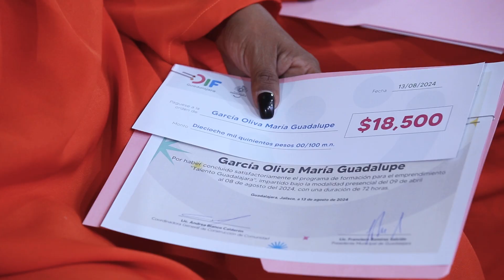🎓 Celebramos la graduación de la segunda generación "Talento Guadalajara 2024”.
54 personas de nuestro programa "Acompañar las Ausencias", recibieron su reconocimiento, como resultado de su determinación y entrega.

Ahora, cada una de ellas y ellos cuentan con herramientas y conocimientos para llevar a cabo su propio negocio. ¡Muchas felicidades por este gran logro! 💐